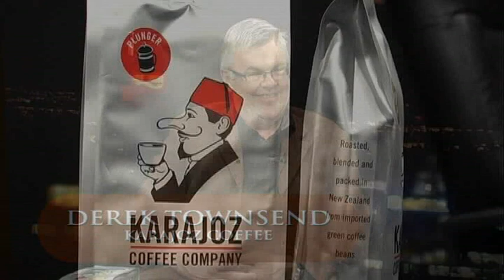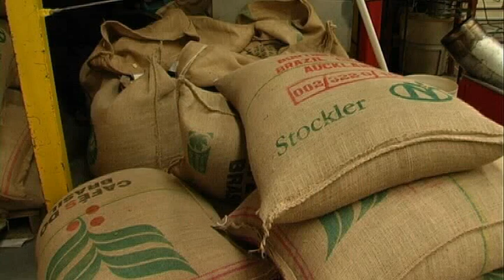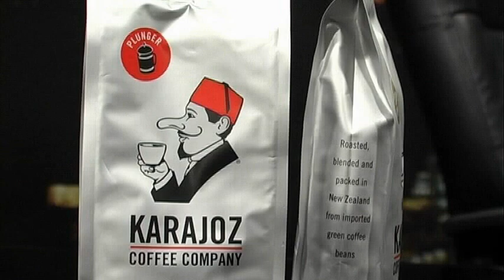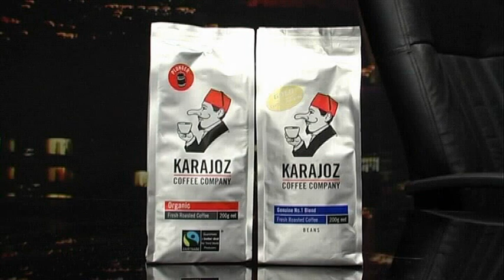Derek Townsend on the Beat Goes On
Derek is the owner of Karajoz coffee. He is one of New Zealand's coffee pioneers and proudly claims that he invented the style of drink that now has the name "Flat White". The name is taking off all around the world.